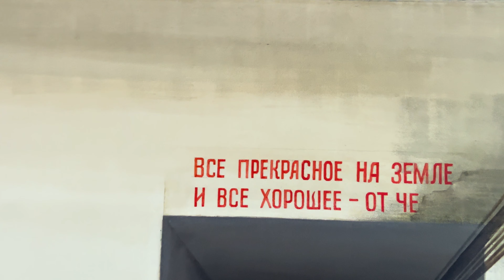HOMETOWN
"Hometown" exhibition by Pavel Otdelnov in the Old Waiting Room Peckham Rye station. June 7—14, 2024